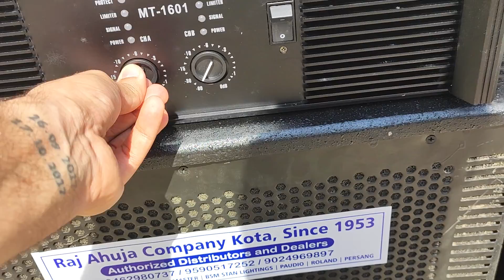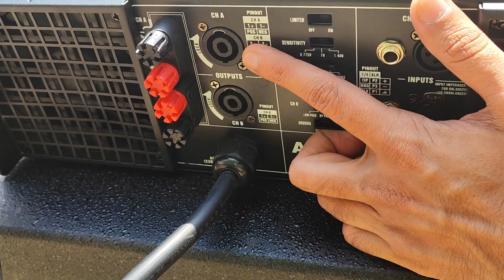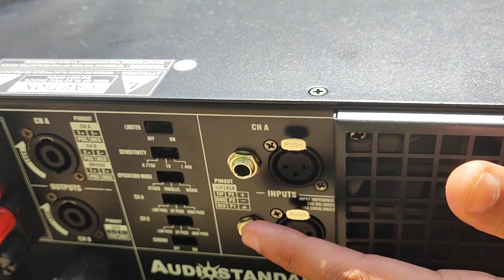पावर सेटअप बेस मशीन 7000 WATT धमाका by Raj Ahuja Company Kota Rajasthan